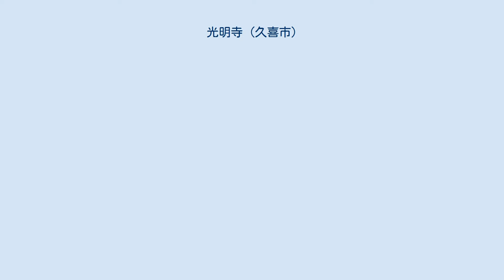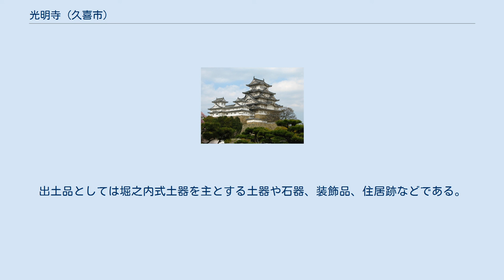光明寺 (久喜市)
光明寺（こうみょうじ）は、埼玉県久喜市本町1丁目（旧地名：大字久喜本字荒鎌）にある寺院である。
山号は瑠璃山（るりざん）、院号は薬王院。
 本山は埼玉県幸手市に所在する正福寺であり、1252年（建長4年）に賢信の中興とし、1580年（天正8年）に開かれた新義真言宗豊山派の寺院である。
本尊は不動明王である。
 薬師堂（2012年7月） 薬師堂（やくしどう）は光明寺の南側に所在しているお堂である。
 この薬師堂では薬師如来がまつられている。
主な行事として「どらなわ」というものがある。
このどらなわは江戸時代より受け継がれている行事であり、1月5日の朝9時ごろより長さ15m・太さ30cmの大縄（どら縄）を綯い、昼ごろには薬師堂に飾られている古いどらなわと交換し、新しく結い直したどらなわを飾るというものである。
 久喜学校（くきがっこう）は1837年（明治6年）1月、光明寺本堂に設立された小学校である。
 久喜学校は1837年（明治6年）1月、久喜本町・久喜新町・古久喜村の組合学校として設立された。
同年5月17日に久喜学校内に事務局が開設された。
この事務局では埼玉県の学校改正局との連絡業務を地域の学校の取りまとめとして行い、吉羽学校・鷲宮学校・豊明学校・下清久学校・篠津学校・江面学校・下早見学校の7校の監督業務も行っていた。
 初期に用いられていた教科書としては「単語篇」「知恵の糸口」「ういまなび」「学問のススメ」「西洋事情」「窮理図鑑」「世界国尽」「児蒙教草」などである。
 その後、小学校令や町村制の施行などにより、1892年（明治25年）に久喜町立久喜尋常小学校と改称する。
1913年（大正2年）に現在の久喜小学校所在地に移転し、学校は今日の久喜小学校に引き継がれている。
 なお、光明寺の境内にはこの久喜学校の開校を記念した記念碑が1963年（昭和38年）に建立され、所在している。
 光明寺遺跡（こうみょうじいせき）は、光明寺周辺一帯に所在する埋蔵遺跡である。
 この遺跡は主として縄文時代の遺跡であるが、中世・近現代のものも含まれている。
このうち一部で1985年（昭和60年）に光明寺南遺跡として調査が行われた。
出土品としては堀之内式土器を主とする土器や石器、装飾品、住居跡などである。